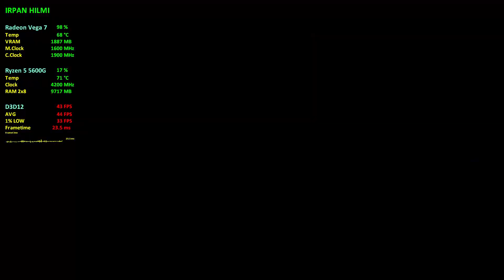Sackboy: A Big Adventure | Ryzen 5 5600G Vega 7 | 1080p Performance Test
Recorder With: Xbox Game Bar (5-6 Fps loss while recording)

PC Specs:
CPU: AMD Ryzen 5 5600G 3.9GHz (Boost 4.4GHz)
GPU: Radeon Vega 7 Graphics 2GB
CPU Cooler : AMD Wraith Stealth (Stock)
RAM: Kingston FURY Beast 16GB (8x2) 3200MHz DRR4
MOBO: ASROCK Fatality AB350 Gaming K4
SSD: KINGSTON 2.5" 120GB
HDD: WD Blue 2TB 7200RPM
HDD2: WD Blue 2TB 7200RPM
HDD3: WD Blue 500GB 5400RPM
PSU: Corsair CX650M 650W 80plus Bronze
Case: Cube Gaming Weiss
Monitor: SAMSUNG S22F350
OS: Windows 10 PRO Version 21H2 (OS Build 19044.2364)